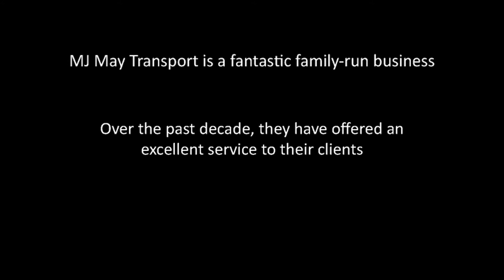A Decade of Loyalty - MJ May Transport & Skipton Business Finance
At Skipton Business Finance, we are passionate about the haulage industry. With haulage businesses making up a large number of our client portfolio, we wanted to share the story of our brilliant partnership with MJ May Transport. MJ May Transport and Skipton Business Finance have had a successful partnership for 10 years now which has seen the business go from strength to strength.

Find out more information about Invoice Finance for the logistics sector